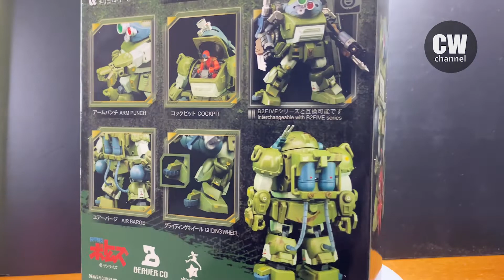[玩具開箱TOYS REVIEW] 装甲騎兵ボトムズ マーシィドッグ ATM-09-WR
装甲騎兵ボトムズ マーシィドッグ ATM-09-WR
搭乗×可動×自由換装の1/28スケール B2FIVE [装甲騎兵ボトムズ]シリーズ第2弾が登場！スコープドッグを湿地戦用に改修した機体「マーシィドッグ」がラインナップ！
TVシリーズ第14話「アッセンブルEX-10」に初登場し、以後クメン編においてキリコが搭乗するAT。湿地戦用に改装されたスコープドッグ。エアバージと呼ばれる浮き袋とハイドロジェットの装備によって水上戦闘が可能。足裏のホイールは、付属している走行「ローラーダッシュ」用のグライディングホイールに差替え可能。肩の２重関節により腕を引き出すギミックで「アームパンチ」を表現。GAT-22Cヘビィマシンガン改付属。フィギュアには差替え用のヘルメットを装着したヘッドが付属。
※実際の製品は仕様が異なる場合がございます。